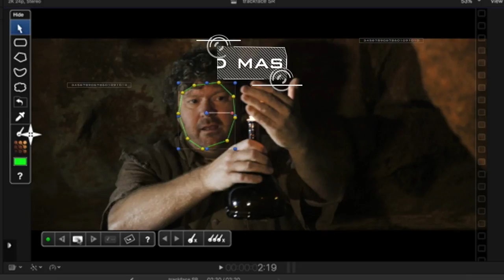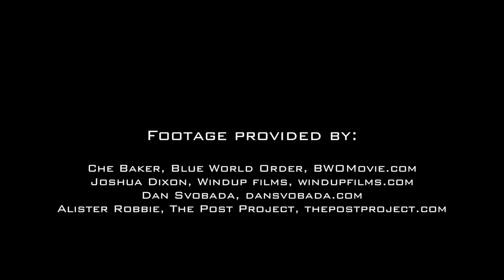Introducing Chromatic: The most complete and powerful grading solution for Final Cut Pro X.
Chromatic is the most complete and flexible grading plugin for Final Cut Pro X. Featuring integrated mask tracking with the Academy Award wining mocha tracker, powerful color keying, full RGB and HSL curves, three way colors wheels, auto white balance, and exposure, color temperature. Unlike other solutions, in Chromatic all these functions and more are available in one powerful product.